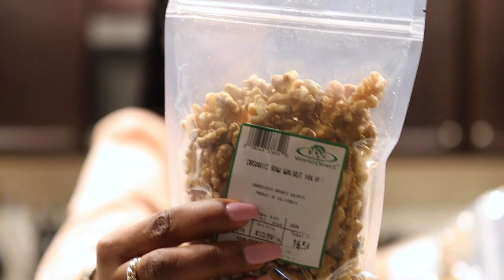WHAT I BUY & EAT IN A WEEK AS A VEGAN| COCOSTYLESNYC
In this video, I want to share my grocery haul and the things I buy as a vegan. It's not much, but these are the things I buy every two weeks. When I am low on fruit and greens, I typically take a quick trip to grab more.

 What are your eating habits like?

What’s my birth name: Sinaya
Where was I born and raised: NYC
What’s my zodiac sign: Cancer
How tall am I: 6’0

Let's get this interaction going.

Music in Video – YouTube Library -Birth Nior Noir Et Blanc Vie

Hope you enjoy it! until next time stay blessed Coco